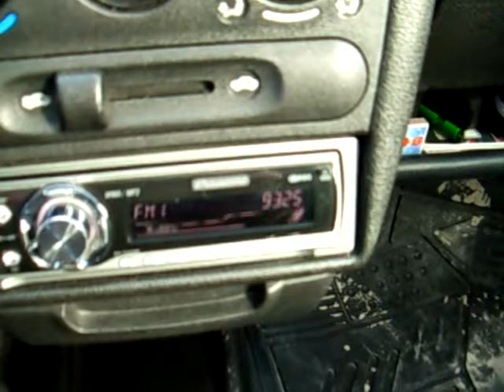radio sud stil recieved in road slivo pole kubrat january 2009